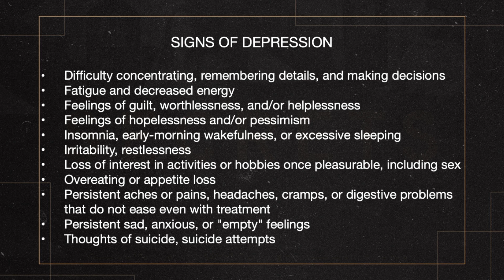Know the signs of depression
Check out Pastor Matt’s full sermon on the fourth part of our Secrets series.

Join us every Sunday, 10 a.m. CT at TrinityChurchChicago! Let’s enjoy and share the grace of Jesus!